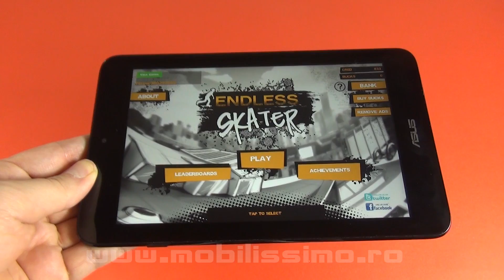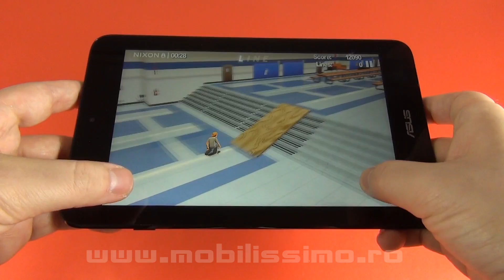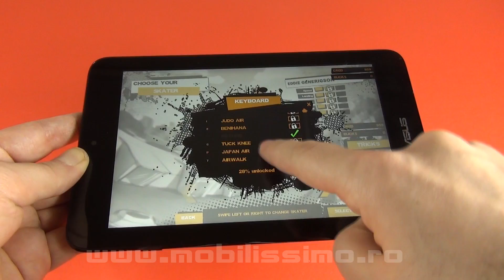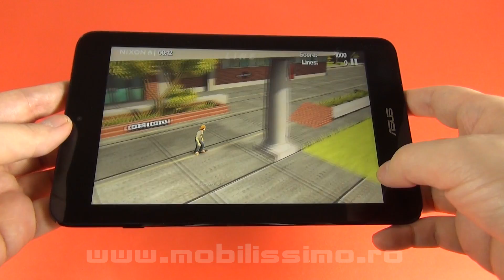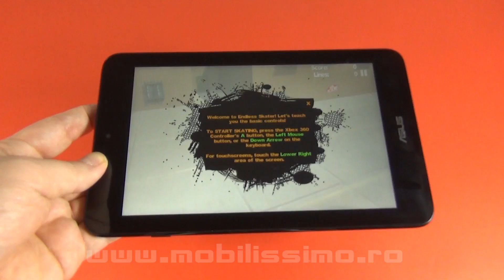Endless Skater Review (Joc Windows 8.1/ Asus Vivotab Note 8) - Mobilissimo.ro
Mobilissimo.ro testează jocul gratuit Endless Skater, încercat pe tableta ASUS VivoTab Note 8. Acesta este un joc pentru Windows 8 şi el combina conceptul de endless runner cu cel de simulator de skateboard. Aveţi la dispoziţie 25 de trick-uri speciale, jumătate de duzină de skateri şi upgrade-uri. Din păcate jocul e destul de greu şi frustrant.